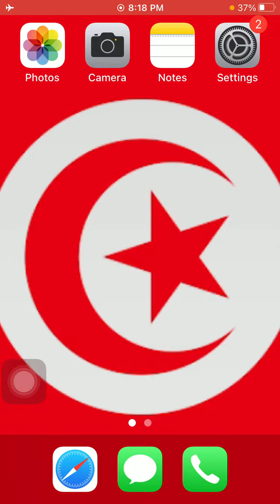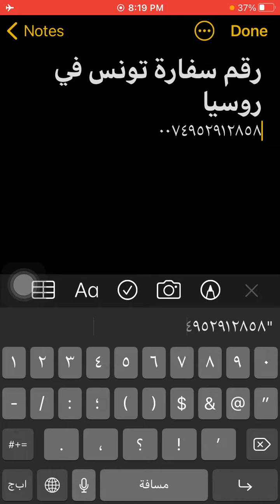رقم سفارة تونس فى روسيا - Tunisia